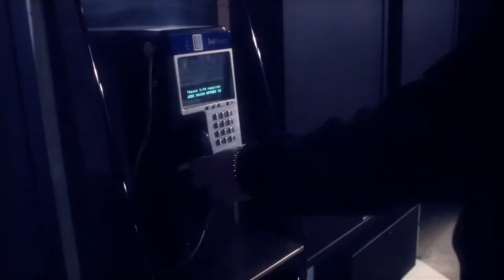4-Ten - All Alone (Official Music Video)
4-Ten - All Alone
Directed by Christopher Simpson
Lyrics by 4-Ten